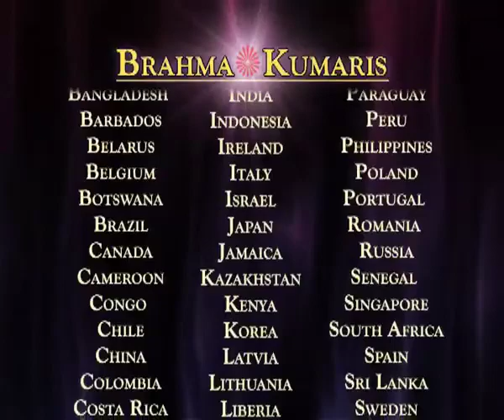Inner Beauty Ep No 13